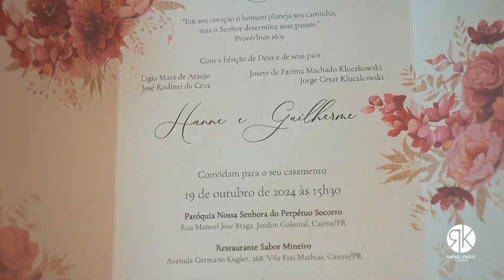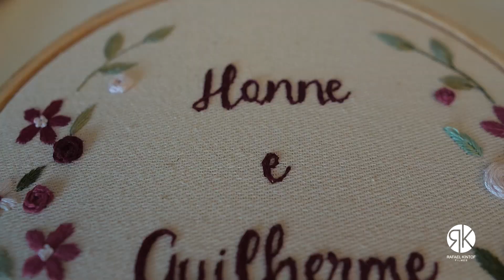Hanne e Guilherme - Trailer Highlights